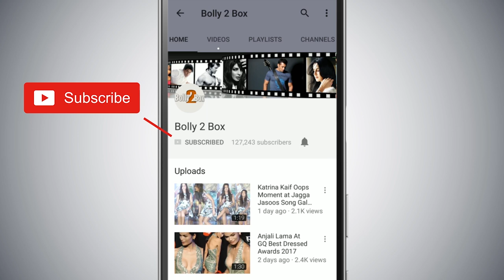Kapil Sharma Show के शो पर पहुंचे Ajay Devgn, Kojol किया Tanaji मूवी का Promotion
KapilSharmaShow के शो पर पहुंचे Ajay Devgn, Kojol किया Tanaji मूवी का Promotion